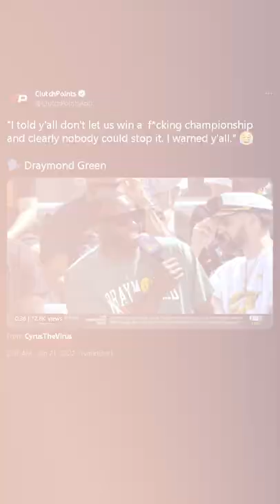PETTIEST Player In The NBA 😂 | Clutch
The Golden State Warriors captured their fourth NBA championship in the Steph Curry, Klay Thompson, and Draymond Green era. All three guys have shown that they can be pretty petty, but Dray definitely takes the cake in that category.